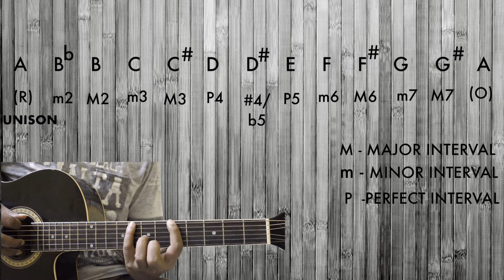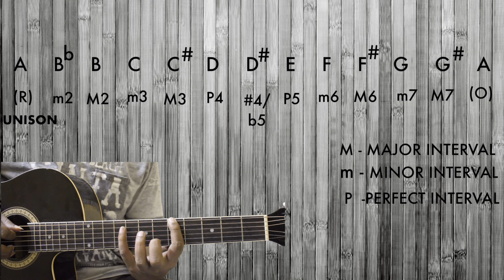BEGINNER GUITAR SERIES-#40-INTERVAL TYPES P-1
Join our whats app community: 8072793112
Guitar Buddy book by Ashok Janardhanan

Artist Join our whats app community: 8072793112

►M U S I C I A N' S  A C A D E M Y: